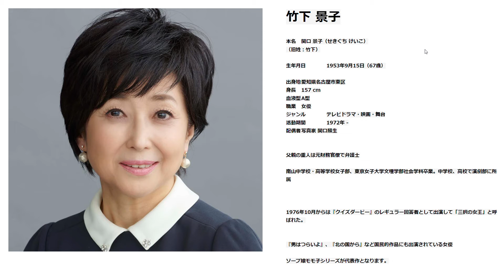好きな美人熟女女優紹介 竹下景子 Keiko Takeshita ドラマ 朗読 トルコ 歌 結婚してもいいですか クイズダービー 北の国から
美丽的妻子 Falleg kona Kaunis vaimo Belle épouse Vacker fru zawjat jamila
Istri yang cantik Mooie vrouw Сайхан эхнэрSchöne Ehefrau
Güzel eş Красивая жена 미인 아내 美麗的妻子 सुंदर पत्नी
japanese mature japanese wife japanese milf
ドラマ 朗読 トルコ 歌 結婚してもいいですか クイズダービー 北の国から